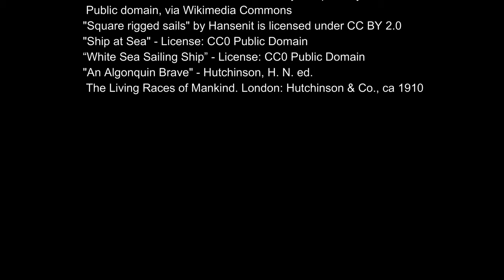White Sails - Rusty Creek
I really enjoyed sourcing the rich imagery and footage for this video, a song called White Sails, written by Alex Deeth and performed by the band Rusty Creek.  Gathering stock that went with the geography and era, the clients helped me stay authentic and true to their vision, which went a long way in telling the story.